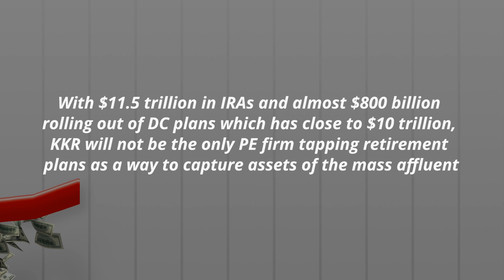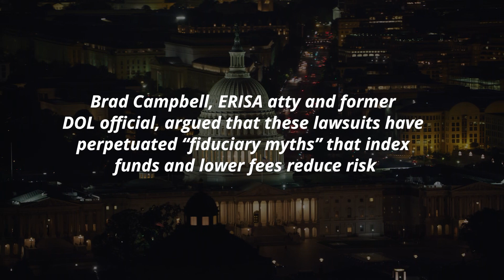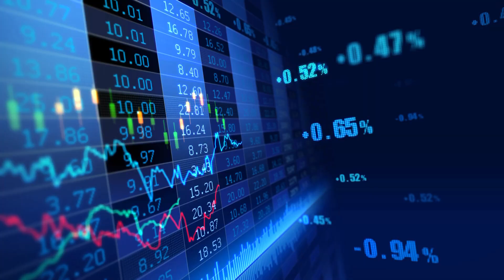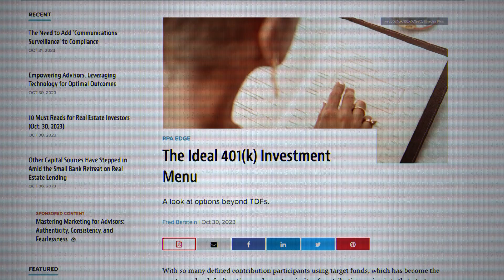401(k) Real Talk Episode 83: November 1, 2023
Welcome to this week’s edition of 401(k) Real Talk, where Fred Barstein, contributing editor for WealthManagement.com's RPA Edge, reviews all of last week’s industry news and selects the five most important/interesting stories.
1. Private equity targeting retirement accounts
2. How litigation has changed ERISA plans
3. HSAs growing but still lag expectations
4. Fidelity’s Dave Gray on blockchain, the Portability Service Network and the looming threat to fiduciary RPAs
5. What is “the ideal 401(k) investment menu?”

Other interesting news:
6. Schwab responds to issues with TD integration at Impact Bernie Clark chides TD Ameritrade RIAs during Schwab IMPACT for publicly airing merger transition 'negatives,' but RIAs say Schwab was quick to grease squeaky wheels | RIABiz
7. The potential dangers of a federal retirement system
8. Candidly adds emergency savings